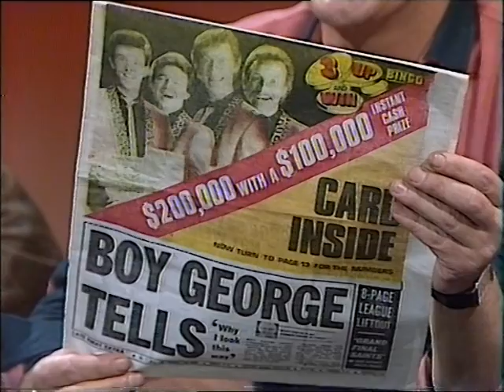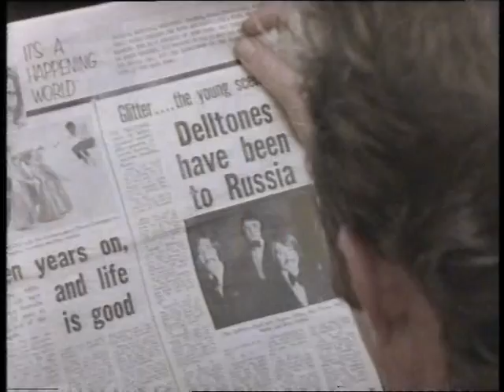AFTER DARK: 28th episode of '84 pt 2 (14/7/1984)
Donnie Sutherland and AFTER DARK:

This is part 2 of After Dark's 28th episode of 1984 which was broadcast on Australia's channel 7 on Saturday, the 14th of July 1984.

This segment features the following guests:

- Iva Davies of Icehouse.

- Pee Wee Wilson (The Delltones)

- Tony Lugton and Anthony Argiro (Pseudo Echo)

After Dark Donnie Sutherland 1984 Australia Mid Eighties 1980's 1980s 80's 80s